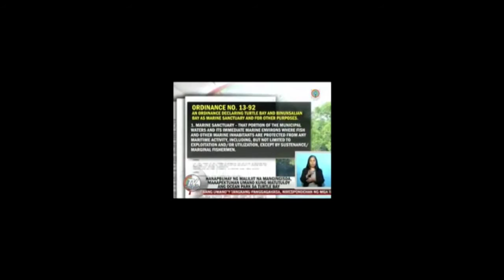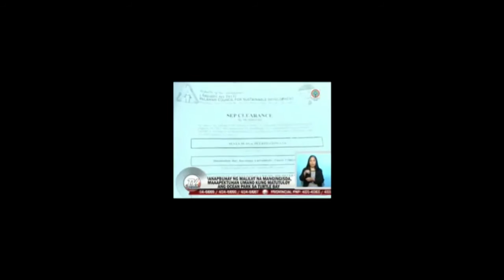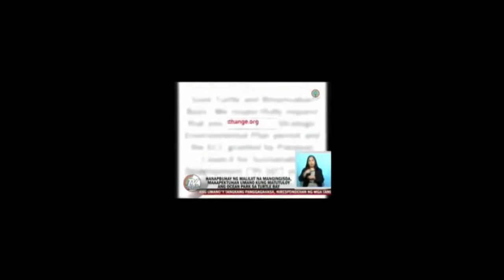TV Patrol Palawan Turtle Bay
A story about the beautiful natural bay in Palawan threatened by the Ocean Park being built by Seven Seas Properties and Hotel Centro. Please sign my petition to save this beautiful natural bay and the otters and other wildlife therein. Keep Palawan's nature natural!!